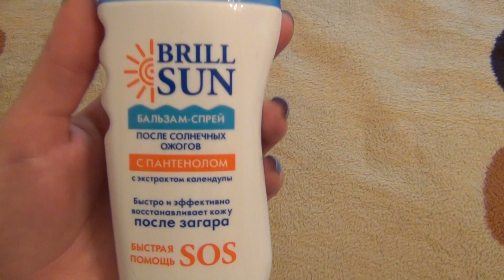Косметика из Санги Стиля: Арт-Визаж, Max Factor, Brill Sun.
Продукты:
 Бальзам спрей после солнечных ожогов, крем спрей после загара, масло-спрей для бронзового загара, спрей водостойкий спрей солнцезащитный, Brill Sun (Брил Сан)
Арт-Визаж Тональный крем увлажняющий с дозатором с витамином Е, SPF6, тон 304
Арт-Визаж Черный карандаш средней мягкости, 707
Арт-Визаж Черный карандаш Пониженнной мягкости термостойкий, 708
Арт-Визаж Жидкая подводка для глаз в сером цвете
Тушь для ресниц Max Factor FALSE LASH EFFECT
♥♥♥♥♥ДАВАЙТЕ ДРУЖИТЬ!))))♥♥♥♥♥
♥Мой канал на YouTube тут:♥